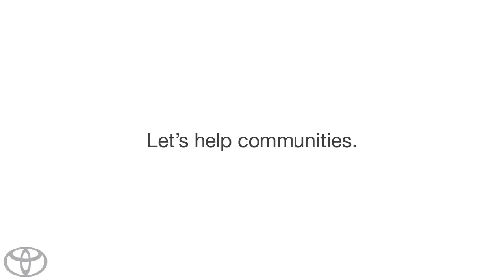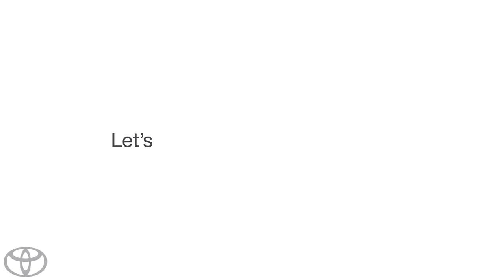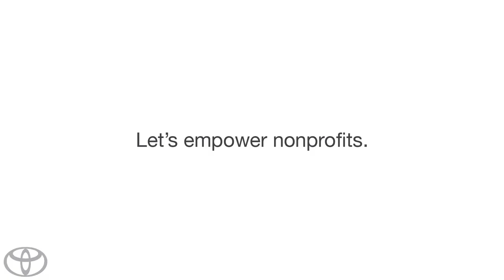Let's Support Our Communities Toyota1